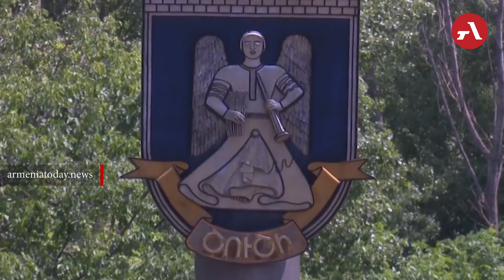Արցախի «Վըսկե ծերքերը»